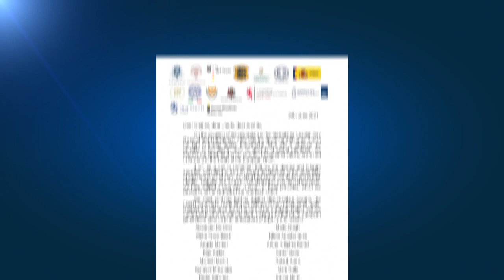La ley LGBTIQ de Hungría saplica la cumbre europea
Los líderes de la Unión Europea se reúnen este jueves en Bruselas en una cumbre que tiene una protagonista inesperada, la nueva ley LGBTIQ de Hungría.